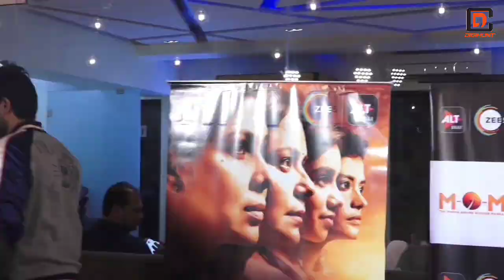Erica Fernandes ignores Parth Samthaan after breakup in MOM Screening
Kasauti Zindagi Kay Actress Erica Fernandes (Prerna) Ignores Parth Samthaan (Anurag) after their Breakup.

Once We have received your message and confirmed that you are the actual owner of this content we will remove it immediately. Please note that all the media and content used in this channel to entertain people with valuable information.